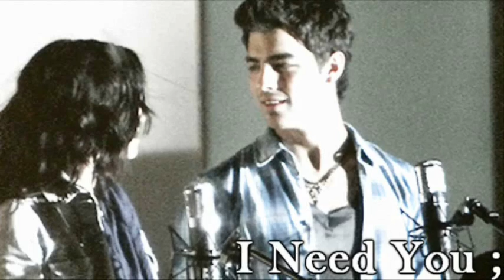I Need You ; A Jemi Burning Desires Story, Part Fourty-One - The Birth ; Part 1/4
Demeteria's Point Of View ;

Week Fourty ;

"Mi, I just wanna look in here really quick." I nudged my best friend as we walked toward Bloomingdales.

A strawberry smoothie was clutched between my hands. The frozen drink was starting to get warm because the condensation was making my palms cold.

"Dem, you should really go home and rest." she frowned as we inched toward the store.

Everyones been on my case lately, yeah I know i'm pregnant but i'm not disabled. Joe barely lets me walk up the stairs.

"Five minutes." I pleaded as I waddled toward the enterance.

"Fine." Miley huffed from behind me.

Miley furrowed her eyebrows when I started to browse through the shoes.

"Miley, chill. What's five more minutes going to do?" I tried to assure her that I was fine.

"Just paranoid I guess." she shurgged as she sat in one of the chairs, pulling out her iphone.

A giggle escaped my lips as I picked up a shoe, closely examining it. When it wasn't up to my standards I set it down moving to the next one. A sharp pain in my side made me gasp, I tried to hide it by biting my lip. My eyes traveled to Miley who was on her phone, I exhaled deeply as I surveyed the rest of the shoe department.

"Mi, can we go upstairs really quick?" I asked innocently, batting my eyes,

"Demmmi, Joe's going to shoot me." She whined.

"Your overreacting, two minutes." I pleaded.

"I'm timing you." she said giving in.

We pushed through everyone to get to the elevator, Miley had this worry in her eyes. I tried not to look but I couldn't, maybe we just should have gone home. No, i'm fine. I waited paitently as the light turned yellow, telling us our ride was here. We shuffled in as the door closed behind us. Miley was looking at the grimy floor, her ocean blue eyes no longer in my view. The deep breaths weren't helping this time, a groan escaped my lips as I pressed my back against the wall of the elevator.

"Mi, i think it's. . ." I started but couldn't finish.

"Mi, what's wrong?" I asked gingerly touching her bare shoulder.

"It's Nick, he's been acting distant lately and won't talk about it."

"Oh, maybe it's something personal and he just needs to do it on his own." I soothed her.

"Yeah, maybe." she said biting her lip.

Another sharp pain in my side, it was almost like being stabbed with a knife. My nails dug into my hand as I made two fists at my side. Before I could say anything else the elevator jerked violently to then stop all together.

"Oh shit." Miley rolled her eyes as she slammed the help button.

"Mi...Mi..." My breath hitched as my eyes closed tight.

She turned on her heel breaking from her oblivious stage to see me sliding against the wall to the floor.

"Dem, just breathe." she soothed me as she kneeled beside me, the fear returning to her eyes.

My head met the back of the wall trying to conceal the pain.

"Joeeeey." I groaned through my teeth.

FIVE COMMENTS :O